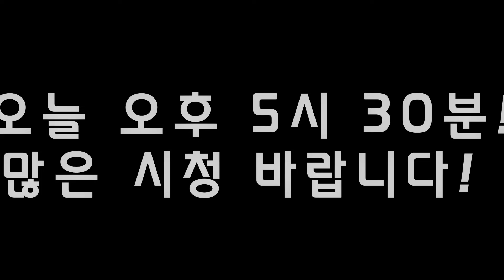12월 18일 서울 눈 예보! 오늘 오후 5시 30분 예보라이브 업로드 됩니다.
이번 주말 서울 등 수도권이 눈 예보 구역에 포함되었습니다.
절정의 시간은 언제? 옙TV가 알려드립니다.
오늘 오후 5시 30분! 많은 시청 바랍니다!

※ 예정보다 빠른 오후 5시경 업로드 되었습니다.
    영상 주소(링크): youtu.be/C37xSuudL88